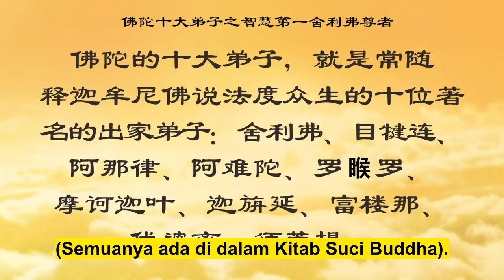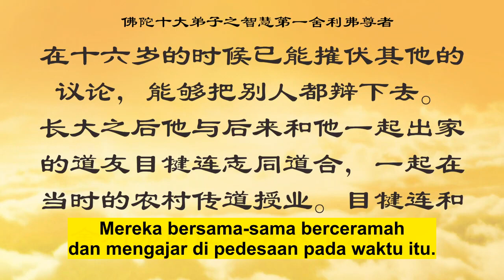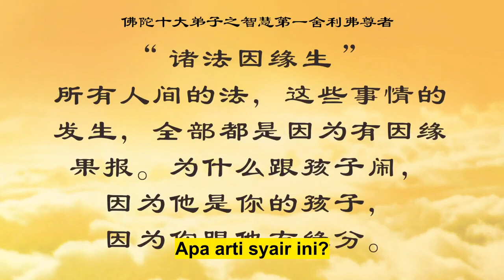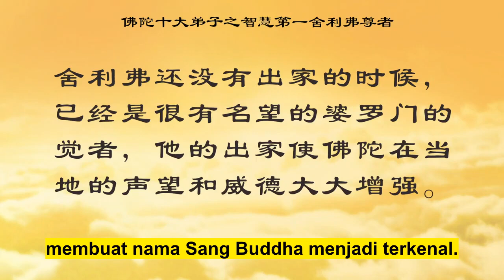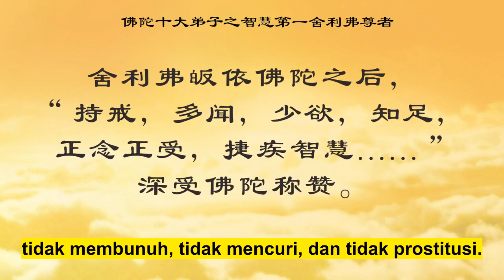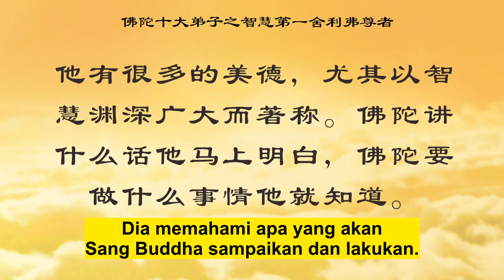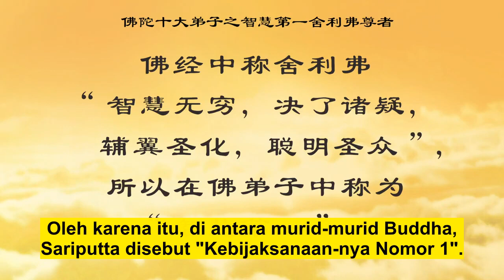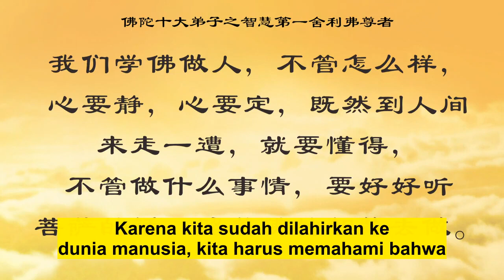Sariputta ( Murid Sang Buddha ) Kebijaksanaannya Nomor 1